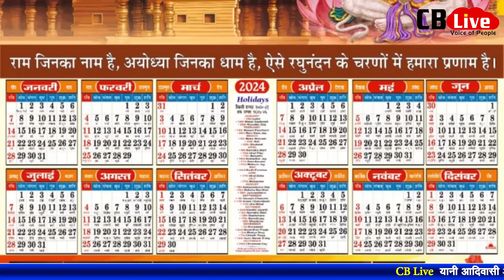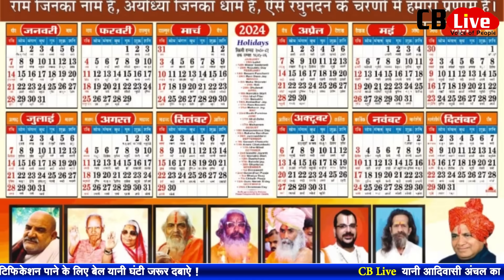कांग्रेस आलाकमान को कांग्रेस की MLA ने राम कैलेंडर बांटकर आईना दिखा दिया !!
हमें कांग्रेस आलाकमान का अयोध्या के समारोह को लेकर कोई निर्देश नहीं , कांग्रेस MLA ने श्रीराम मंदिर प्राण प्रतिष्ठा का कैलेंडर का विमोचन

अयोध्या में 22 जनवरी को होने वाले श्रीराम मंदिर प्राण प्रतिष्ठा समारोह में कांग्रेस की टाप लीडरशिप ने आमंत्रण को यह कहते हूए ठुकरा दिया है कि यह बीजेपी/ RSS का इवेंट है इससे उलट मध्यप्रदेश के अलीराजपुर जिले के जोबट की कांग्रेस MLA सेना  पटेल ओर उनके कांग्रेस नेता पति महेश पटेल ने आज पार्टी आलाकमान से अलग रूख दिखाते हुए श्रीराम मंदिर प्राण प्रतिष्ठा समारोह 22 जनवरी को उल्लेखित करते हुए 10 हजार श्रीराम मंदिर कैलेंडर जारी किये ..इसके लिए बकायदा अलीराजपुर के पंचमुखी हनुमान मंदिर में पहले विधायक सेना पटेल‌ ने झाड़ू पोंछा किया ओर प्राण प्रतिष्ठा समारोह में अयोध्या जा रहे इस मंदिर के पुजारी रामदास जी महाराज के हाथों कैलेंडर का विमोचन करवाया ओर जयश्री के नारे भी लगाए ..,जब मीडिया ने विधायक पति एवं कांग्रेस नेता महेश पटेल से पूछा कि आपकी पार्टी तो प्राण प्रतिष्ठा का न्योता ठुकरा चुकी है ओर आप उत्साहित होकर प्राण प्रतिष्ठा समारोह के पोस्टर कैलेंडर बटवा रहे हैं ? इस पर महेश पटेल ने कहा कि पार्टी आलाकमान का लिखित में कोई दिशानिर्देश नहीं मिला है ओर राम हमारी आस्था है इसलिए हम ऐसा कर रहे हैं ओर जल्दी ही कार्यकर्ताओं के साथ अयोध्या जाकर श्रीराम जी के दर्शन करेंगे ..वहीं विधायक सेना पटेल ने कहा कि हो सकता है समय की अनुपलब्धता रही होगी लेकिन राम तो हम सबके है हमने कैलेंडर छपवाए है ओर सभी जगह बंटवाएंगे..,हम प्राण प्रतिष्ठा में सहभागी बनेंगे ।